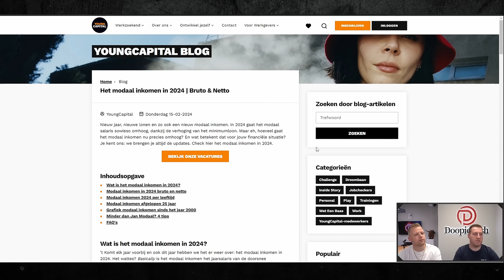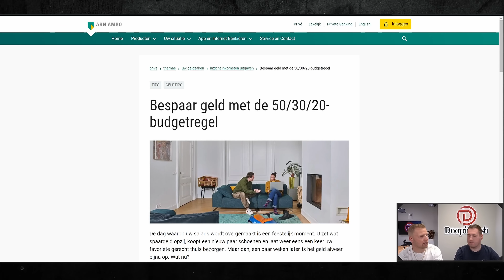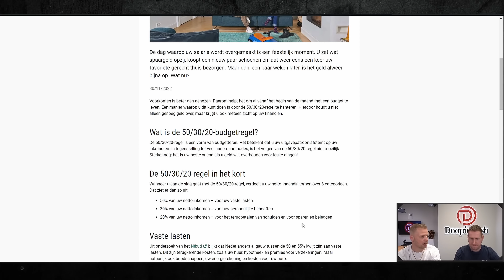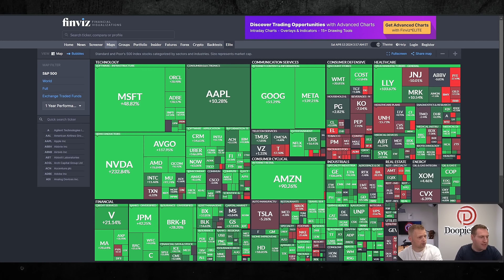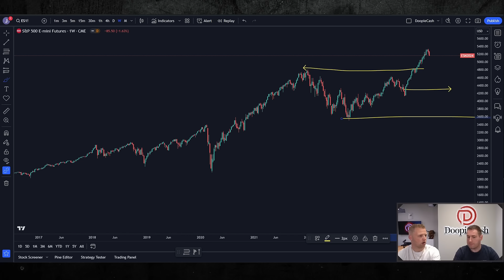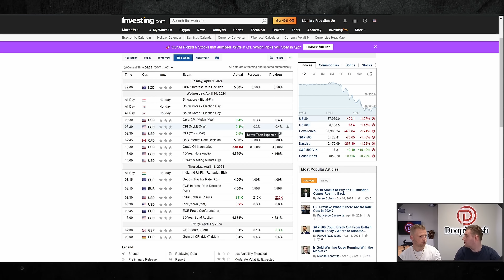Beginnen Met Beleggen In 2024 Doe Je Zo!!